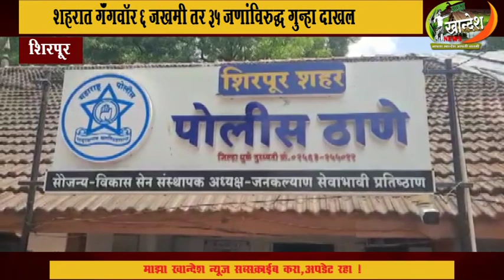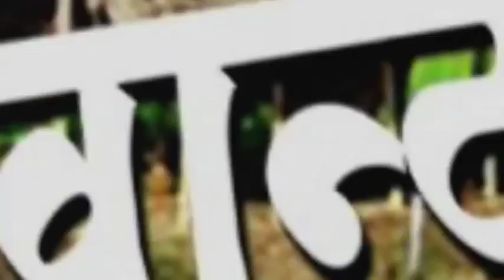शिरपूर । शहरात गॅंगवॉर 6 जखमी तर 35 जणांविरुद्ध गुन्हा दाखल